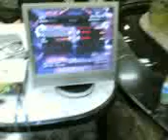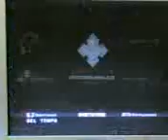Torneo Gears of war (5)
5°tornata